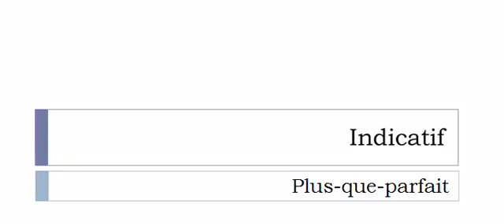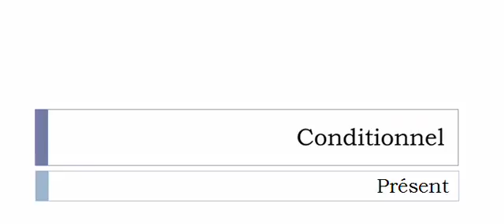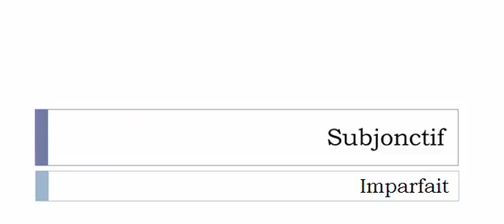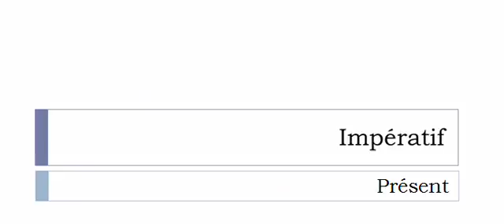Curso de francés = Conjugación = Abasourdir